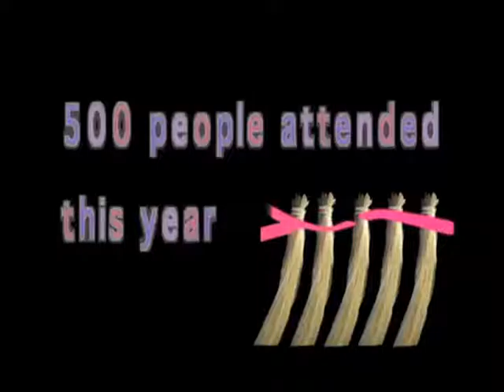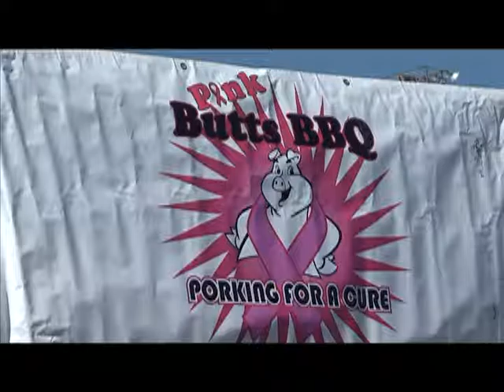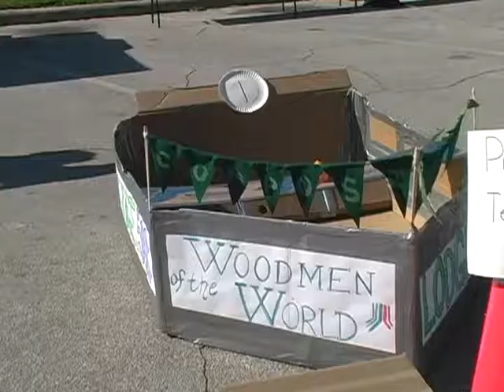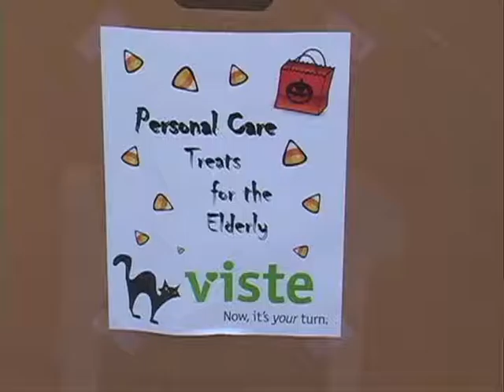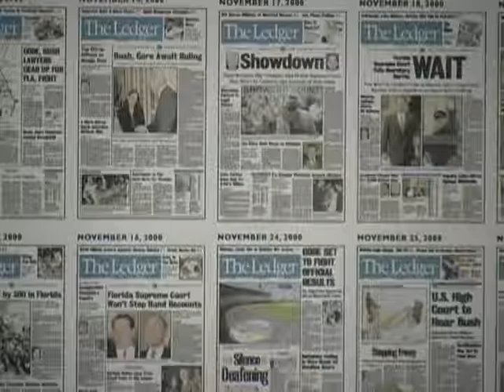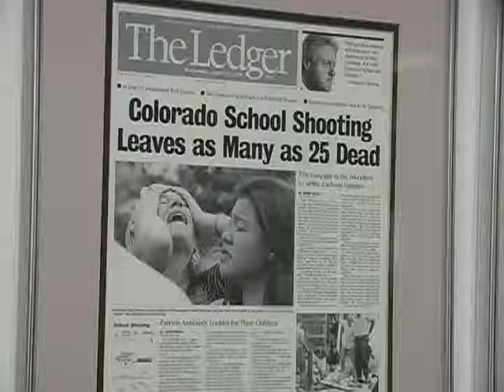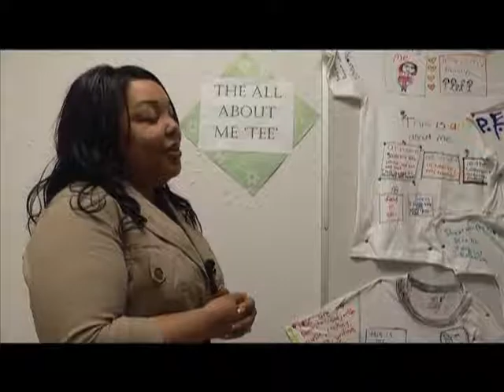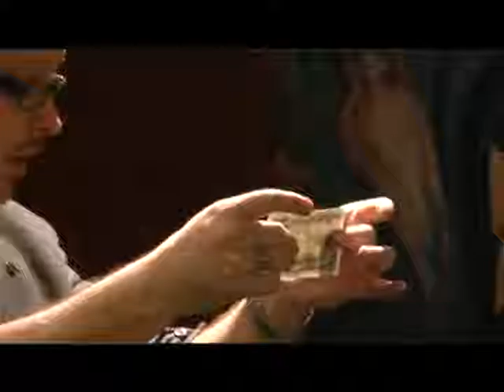Category 7 - Reporting - Lake Gibson